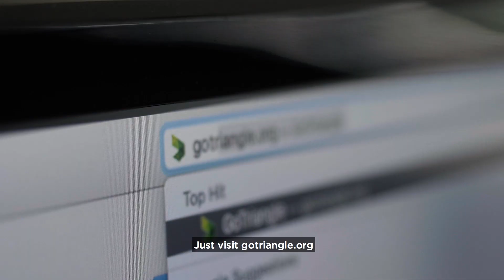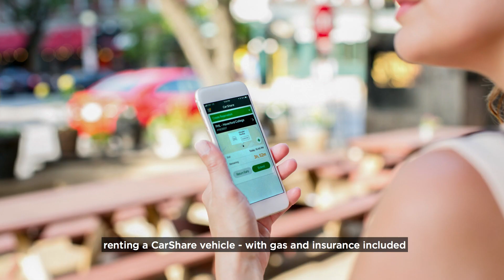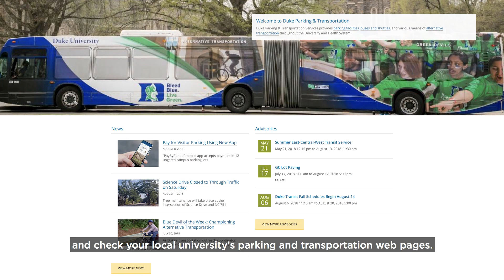Transit 101 for Universities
Attending college in the Triangle?  Discover all of the transit options at your disposal and learn how you too can get around and off campus with ease.  and your college or university's parking and transportation web pages.